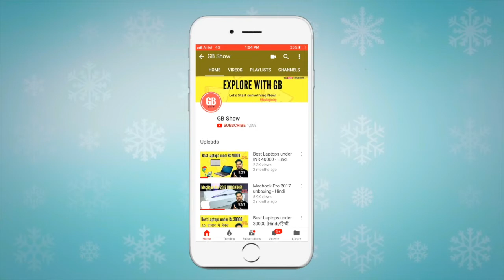YouTube Samachar #5-India Starup, Google Clips, Artificial Intelligence, Levi’s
Namaskar Dosto - YouTube Samachar ke new episode me mane apko kuch new or interesting tech news ap tank pohochne ki koshish ki he.

Mujhe umeed hai ki yeh video aapk sabko pasand aaya hoga, aur aap GB Show ke saath hamesha bane rahenge aur videos ko jyada se jyada share karte rahenge, Jai Hind.